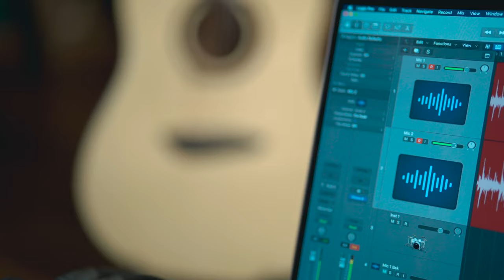(BTS) Permission to Dance (고퍼우드G110) 시연 영상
고퍼우드에서 촬영했던 영상입니다 ;) 사용된 기타는 고퍼우드 G110입니다!

방탄소년단의 Permission to Dance 라는 곡을 커버해 보았습니다!

Arranged by Lim Chang Jae
Played by Lim Chang Jae